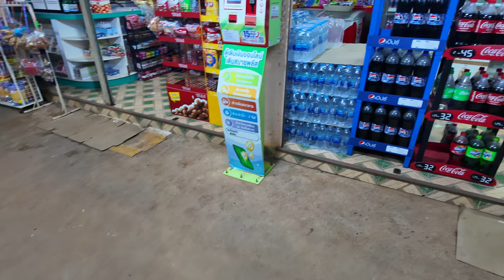Tajlandia Khao Yai 6/10 – Życie Lokalnych Ludzi: Kultura, Zwyczaje i Obyczaje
Kontynuujemy naszą podróż po Khao Yai, odkrywając życie lokalnych mieszkańców. W tym odcinku przyglądamy się bliżej ich codziennym zwyczajom, tradycjom i obyczajom. To wyjątkowa okazja, aby zobaczyć, jak wygląda prawdziwe życie na tajskiej wsi, z dala od turystycznych miejsc. Odkrywamy nie tylko ich kulturę, ale także sposób, w jaki spędzają czas wolny, co jedzą, jak mieszkają i jakie mają tradycje.

🤝 Współpraca:
Jesteś właścicielem nieruchomości lub agentem? Skontaktuj się z nami: